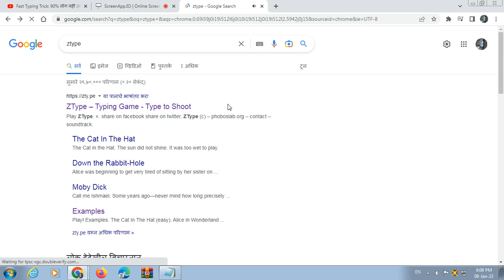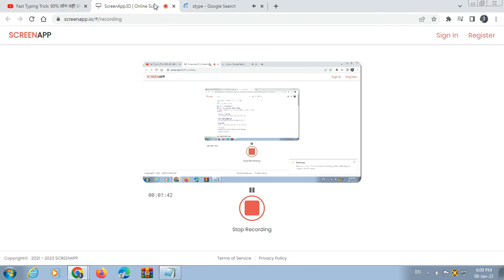ZType Typing game